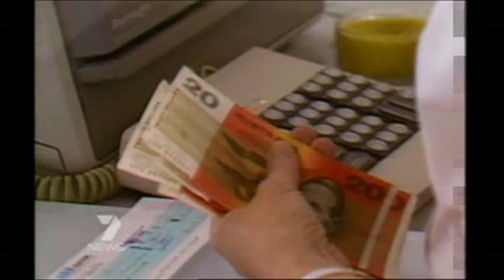Seven News Flashback: The Bond-Joh scandal.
A little upload now, of a flashback in Queensland political history.

I'll let the clip explain.

(Also, great commentary from Des Power, the original QTQ Today Tonight producer, and a familiar TT opener, I have seen somewhere before...)